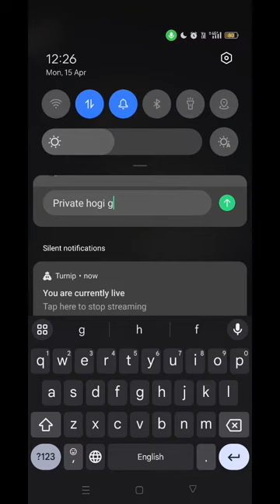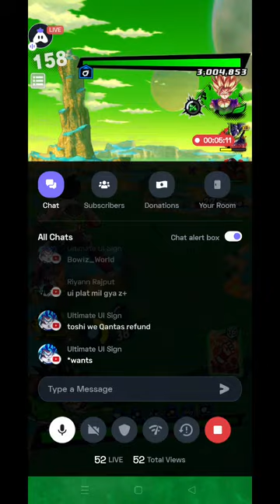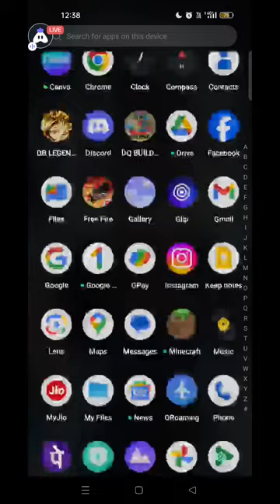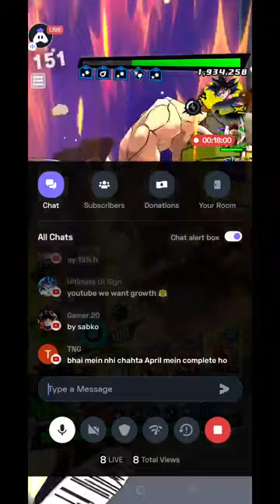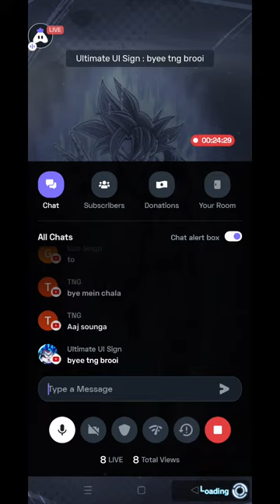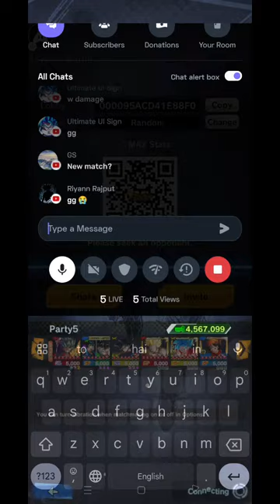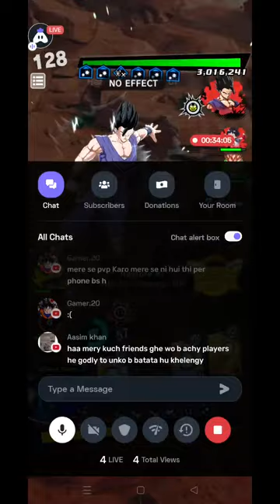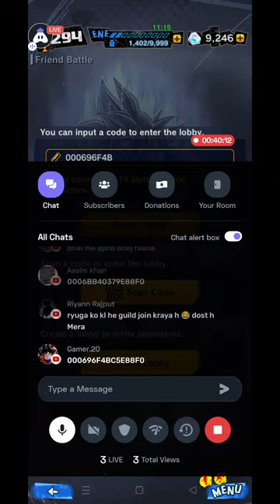Dbl Viewers battle Live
Hey folks! Watch me play DB LEGENDS!

I AM KING OF KINGS

here the link of my discord server

My insta I'd link

Today I am streaming dblegends. Other popular games:

PUBG Mobile

Among Us

Fall Guys

Fortnite

Roblox

Minecraft